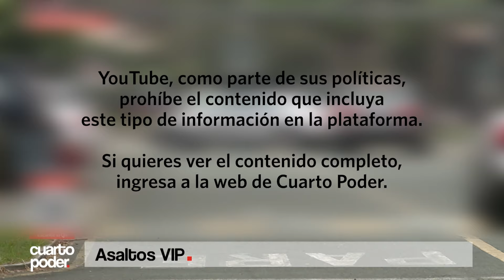La caída de la banda que asaltó la residencia de la hija de César Acuña | Cuarto Poder | Perú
La historia de la caída de la temible banda que asaltó la residencia de la hija de César Acuña en un lujoso condominio privado, y que se había convertido en el terror de los barrios más elegantes y protegidos de exclusivas zonas de la capital.